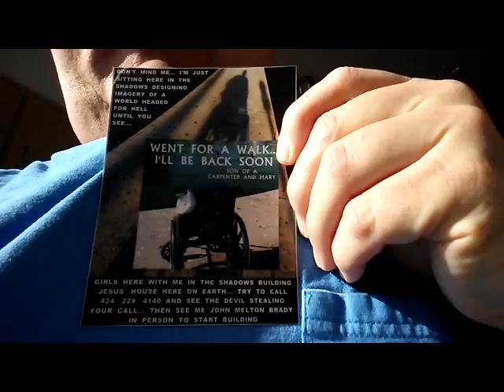CHEST CHECK OUT CRYSTAL S IMAGE BEFORE YOU TALK TO HER 20180421 082706 x264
DO A MILITARY PIT BULL CHILDREN'S BURN UNIT FLIGHT 93 CHECK AND POST IN FRONT OF LAURIE ANNE BRADY BOND... CHECK YOUR CHILD'S LIFELINE IN FRONT OF HER AND ASK HER WHAT HER VERY ANGRY AND ACTIVE PART IS IN YOUR PHONE NOT WORKING WHEN YOU TRY TO CALL ME MELTON
I'M MELTON. MOST OF THESE VIDEOS ARE FROM MY SERIES. MANY ARE DESIGNED TO BE ATTENTION GETTING. BUT THEY CAN'T BE ALL THAT BAD OR CONTROVERSIAL... I'VE NEVER GOTTEN ONE NEGATIVE COMMENT ABOUT THEM BY PHONE, , OR MAIL 4260 EAGLE ROCK BLVD. APT 409 LOS ANGELES CALIFORNIA 90065. IF YOU CAN'T REACH ME BY PHONE, THAT'S DANGEROUS LIFELINE CENSORSHIP, CERTIFY YOUR MAIL TO ME THEN SEE ME IN PERSON TO SHOW ME THE MAIL I'M NOT GETTING AND TELL ME WHAT YOU THINK OF MY VIDEOS AND IMAGERY. JOHN MELTON BRADY AND REMEMBER TO 9/11 FLIGHT 93 CHECK AND POST WITH ALL YOUTUBE FOLKS WHO APPARENTLY HAVE TAKEN A COPYRIGHT OUT ON ACTIVE PARTICIPATION IN AMERICA'S HIGHJACKED LIFELINES. TRY TO CALL ME IN FRONT OF THEM AND ASK WHY THEY ARE DOING THAT... POST